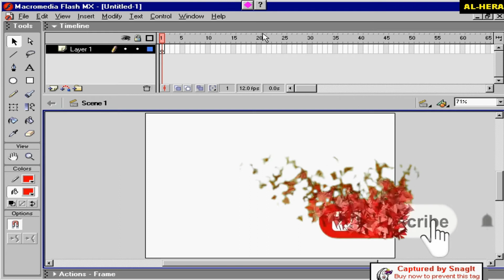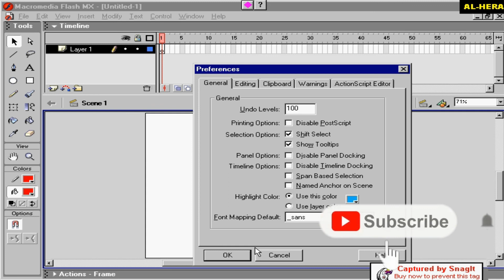Macromedia Flash Pref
Presents Free Free Free Get Everything For Photoshop
Macromedia Flash .Photoshop Manipulation, Photoshop Urdu Tuts
How do I use the Action tool in Photoshop?
Follow these steps to load preset actions:
In the Actions panel, click the panel pop-up menu arrow and select Load Actions. In the Open dialog box, Photoshop opens the Actions folder in the Presets folder. ...
Select one of the actions sets.
Click the Open button
Photoshop PSD Files, Png Frames, Photoshop Backgrounds, Photoshop Brushes, Photoshop Text Style, Photoshop Patterns, Photoshop Gradients And Much More Everything For Photoshop Only one Channel.

Disclimer:-This video was not intended to be used here for your sole purpose, so everyone will watch and use it in good faith, and this video has been created by opposing YouTube videos. You will always watch the entire video and enjoy the video with each of us. But do not use it in a bad way